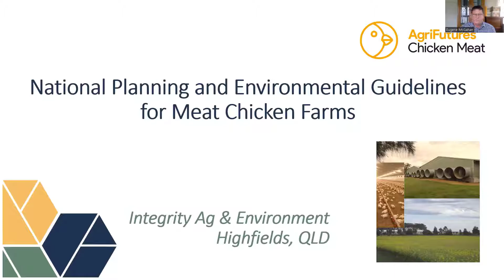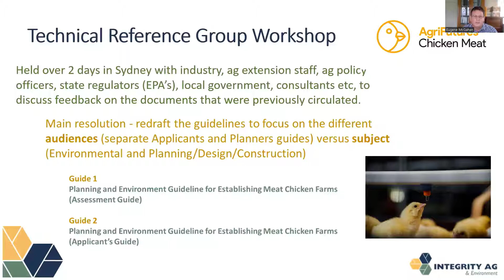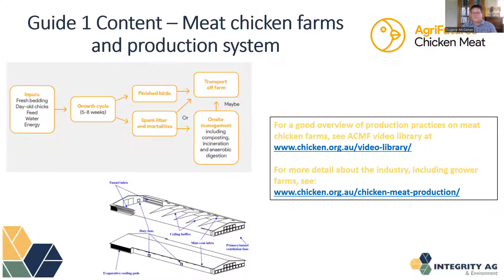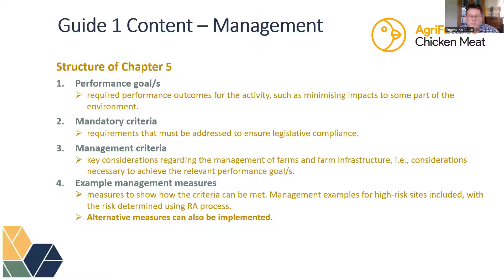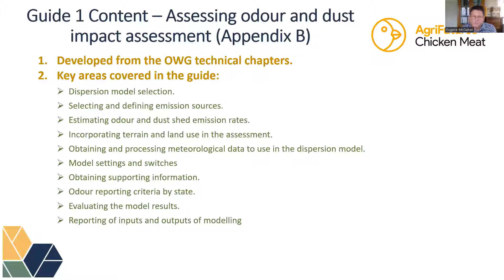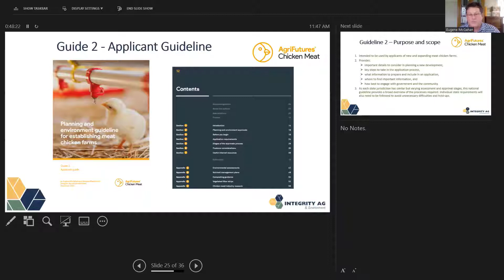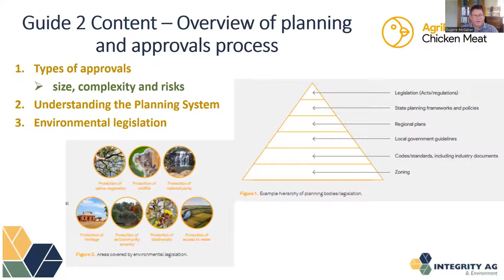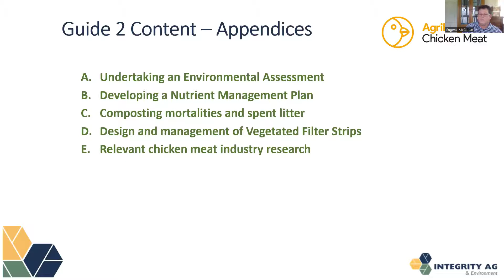National planning and environment guidelines for establishing meat chicken farms in Australia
In this webinar recording lead author, Eugene McGahan, introduces and walks through the first national planning and environmental guidelines developed for Australia's chicken meat industry.

1. Planning and environment guideline for establishing meat chicken farms Guide 1 – Assessment guide
2. Planning and environment guideline for establishing meat chicken farms Guide 2 – Applicant guide

Learn how the guidelines promote sustainable and socially responsible industry development through strategic planning, design, management practices, and relevant application processes.